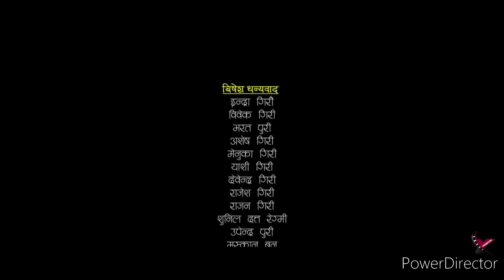KARMAIL GHUMAYO OFFICIAL TEEJ VIDEO SONG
KARMAILE GHUMAYO NEPALI TEEJ SONG special FOR  women  THIS SONG